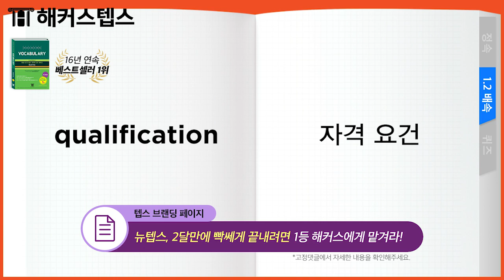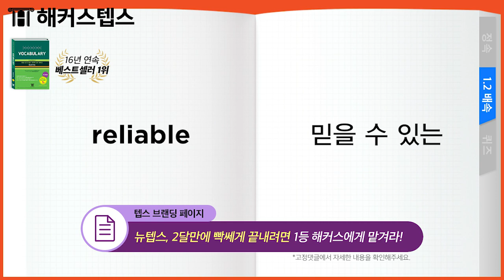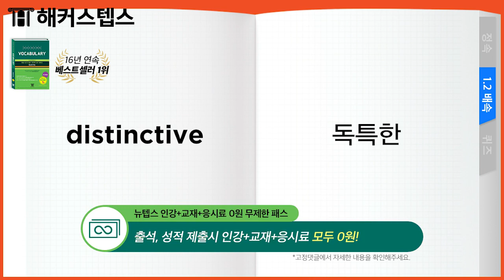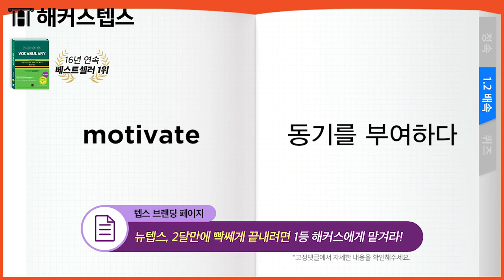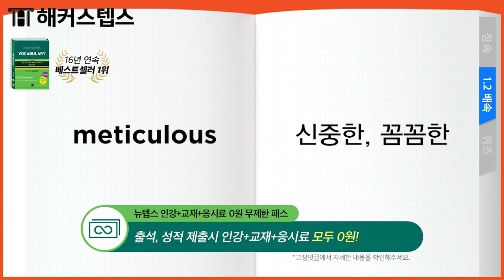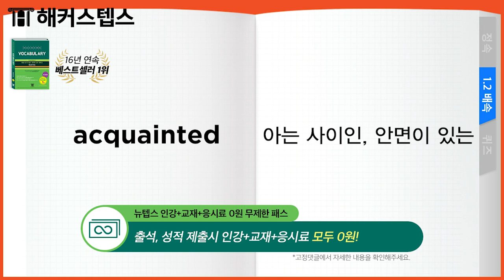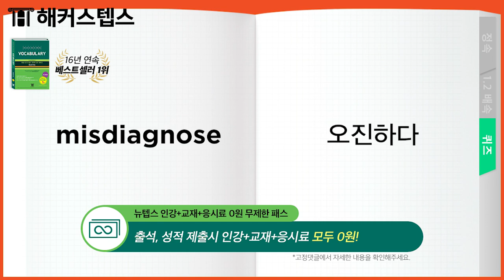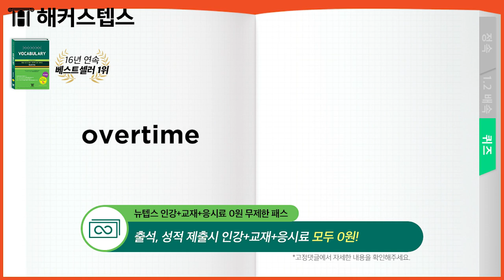텝스 단어 자면서💤 외우는 기출텝스보카 7,014개📖 자동재생 68탄ㅣ해커스텝스ㅣ뉴텝스, 텝스 만점, 텝스 점수, 텝스 기출 문제, TEPS, 텝스만점, 텝스시험, 텝스점수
* 텝스 1달만에 끝내자! 1달 점수보장반 ☞

텝스 시험 앞두고 있는 분들 주목!
텝스 기출 보카보고 텝스만점 받자!★☆
teps 점수 책임지는건 역시 해커스텝스 ㅎ0ㅎ